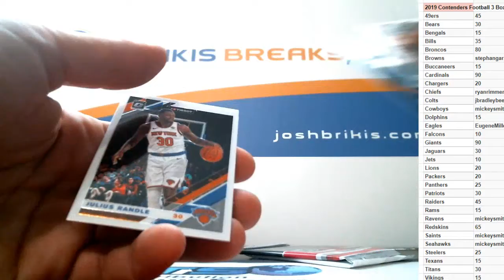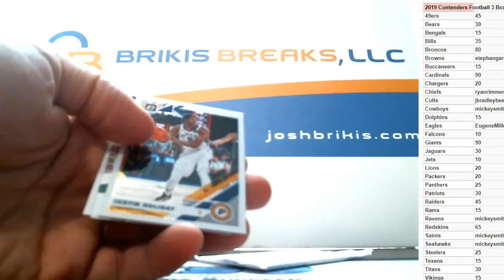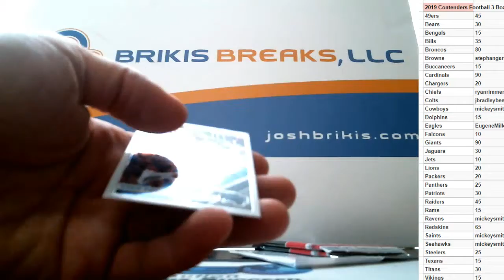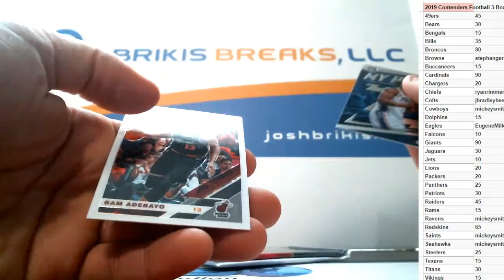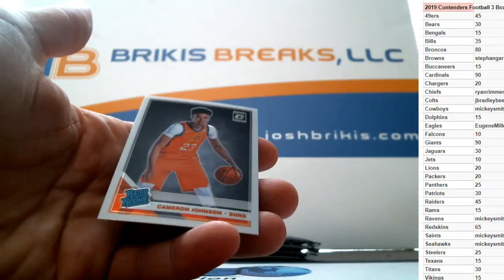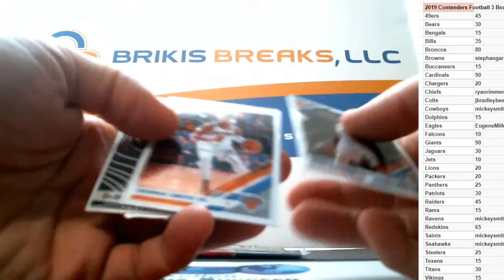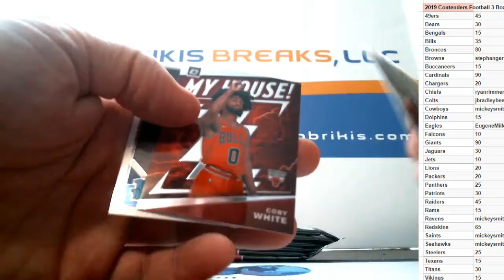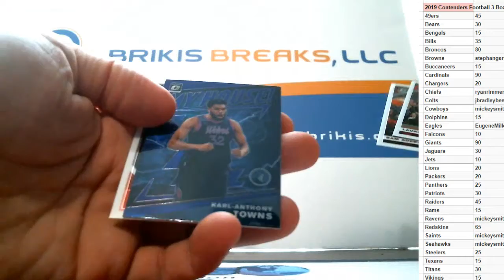2019/20 Optic Basketball Personal Break 5 Cello Packs, 3 Blaster Boxes